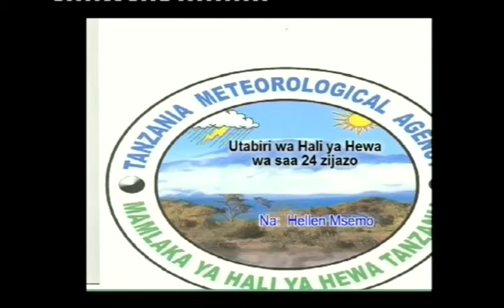Tanzania Weather Forecast 26/10/2017